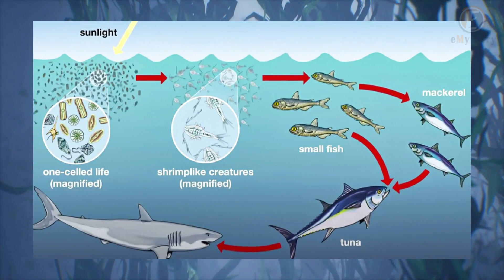Monster That Devoured 9ft Great White Shark Revealed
The healthy nine-foot Great White had been tagged by researchers to keep track of its movements for a study. However, four months later, the black box washed up on a beach in Australia. According to the device's data, there was a sudden, sharp 1,902-foot drop and a rapid rise in temperature from 7.6 C to 25.5 C.
The temperatures that were recorded indicate that the shark entered another animal's digestive system. According to the researchers who believed that the data demonstrated that it was eaten by something much larger, the Smithsonian Institutes hunt for the super predator. Which was inspired by an earlier...